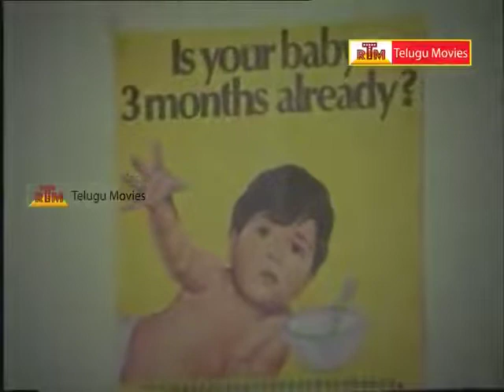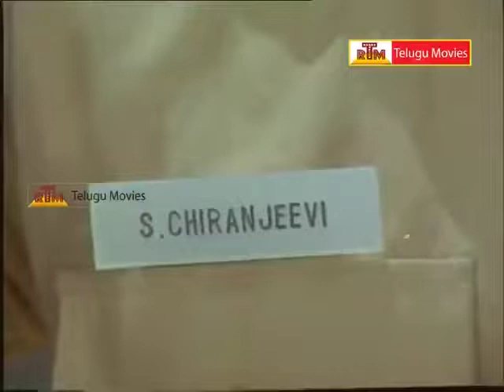Bandhalu Anubandhalu Movie Part -4 _ Sobhan Babu, Chiranjeevi, Lakshmi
Watch Bandhalu Anubandhalu Telugu Full Movie
Stars : Sobhan Babu, Chiranjeevi, Ranganadh, Lakshmi, Mada,